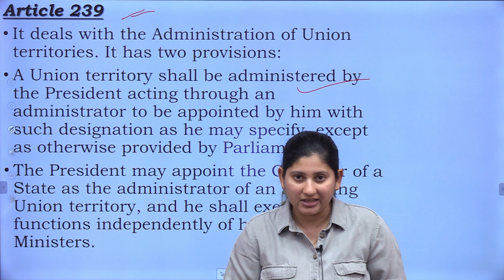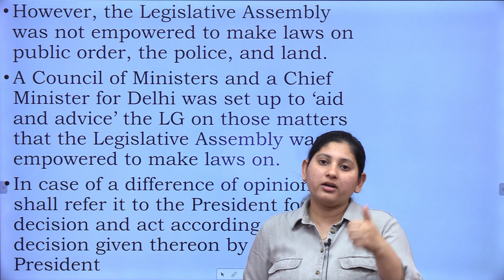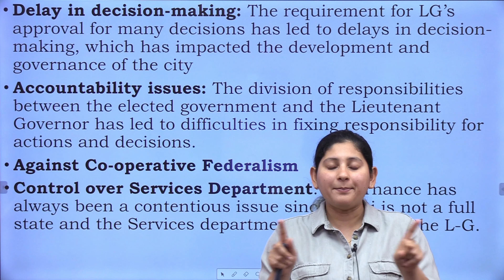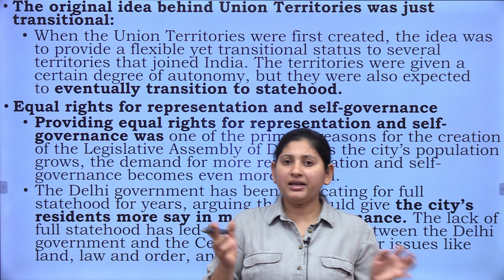Everything About the Delhi Power Tussle | Polity | Current Affairs | UPSC | IAS | CSE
Welcome to Raj Malhotra's IAS !